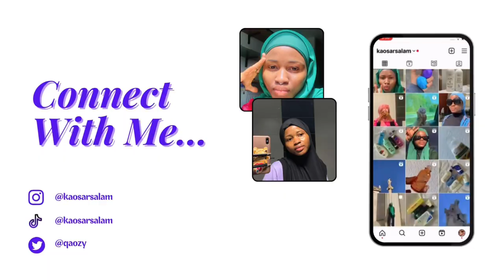LIVING IN GERMANY #1: Bagged Another Scholarship to Study in Germany.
Hey guysss, I’m back like I never left! Welcome to a new vlog, the one where I talk about how I ended up in Deutschland (Germany).

I hope you enjoy watching this vlog as much as I enjoyed filming and recording.

🧴 Skincare Products Used
1. Face Wash: The Face Shop Rice Water Bright Foaming Cleanser
2. Hydrate: The Rami Brand Propolis Toner
3. Treat: The Rami Brand Brightening Essence
4. Moisturize: Cerave Moisturizing Lotion
5. Protect: Isntree Hyaluronic Acid Watery Sun Gel

*** Check out the program on this website if you’re interested, summer application is on.